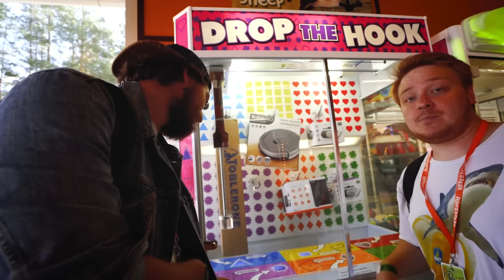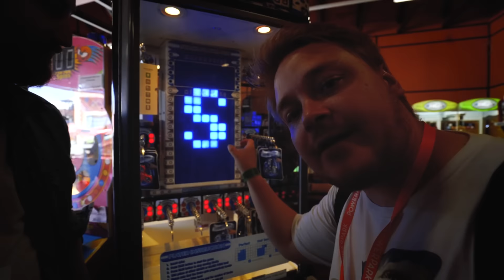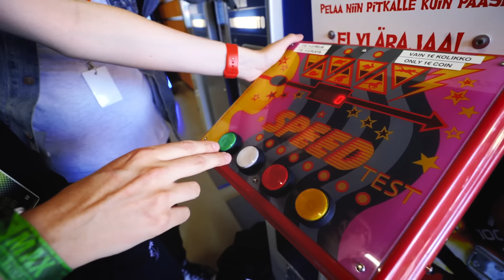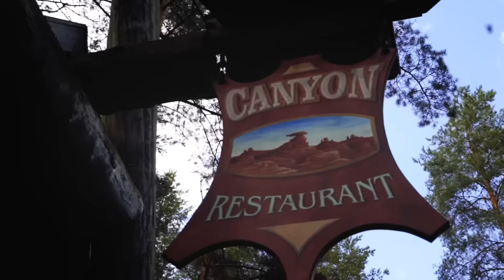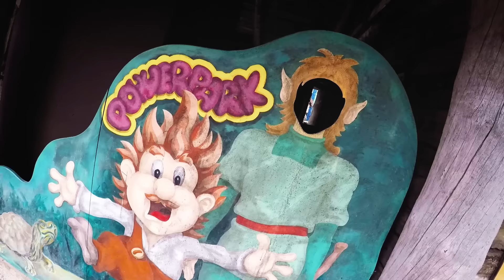EKAA KERTAA POWERPARKISSA!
Lähdettiin toimiston porukan kesken käymään Powerparkissa! Moni on suositellut tätä Härmäläistä puistoa sen hurjien laitteiden takia.

Video on kaupallinen yhteistyö saatujen matkojen ja huvipuistorannekkeiden muodossa. Iso kiitos PowerParkille niistä!

Ootko käyny Powerparkissa? mikä oli sun lemppari laite? :D
Jos tykkäsit videosta niin jätä sille yläpeukku ja jaa frendilles joka on yhtä kova nössö ku meikä! :D

Videon on editoinut toimistomme uusi harjoittelija. Mitä mieltä olit jäljestä? :)